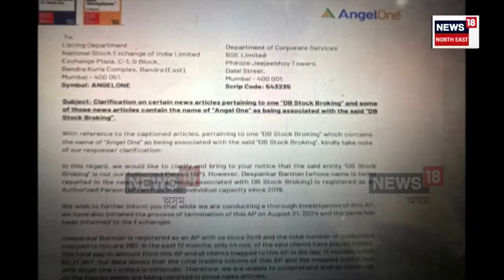DB STOCK FRAUD | Guwahati ৰ মাজমজিয়াত দীপাংকৰে এৰি গ’ল স্ক’ৰপিঅ’ | N18V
DB STOCK FRAUD | গুৱাহাটীৰ মাজমজিয়াত দীপাংকৰে এৰি গ’ল স্ক’ৰপিঅ’
ক’ত লুকাল হাজাৰ কোটিটকীয়া কেলেংকাৰীৰ খলনায়ক?
আৰক্ষীৰ তদন্তত ৰহস্যৰ গোন্ধ পাইছে বিনিয়োগকাৰীয়ে
৭ দিন পাছত গুৱাহাটীতে ওলাল দীপাংকৰৰ স্ক’ৰপিঅ’
গুৱাহাটী ক্লাবৰ মুকলি ঠাইত নিশা ওলাল দীপাংকৰৰ গাড়ী